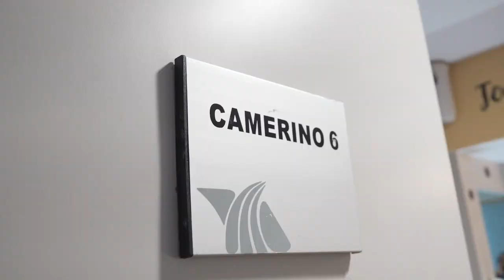Un día con Luz Elena. ¡Descubre todo lo que hace nuestra conductora! | Venga La Alegría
Estuvimos con nuestra querida Luz Elena todo un día para ver qué es lo que hace. ¡No te lo puedes perder!